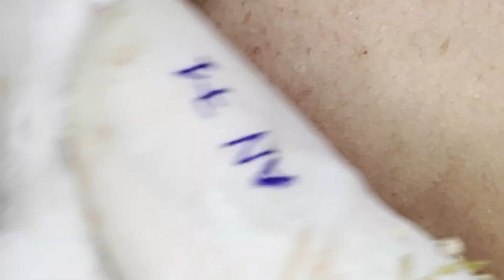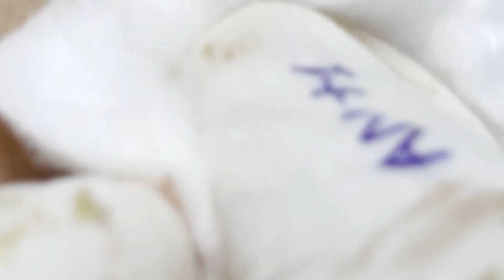Have A Nice Day #49